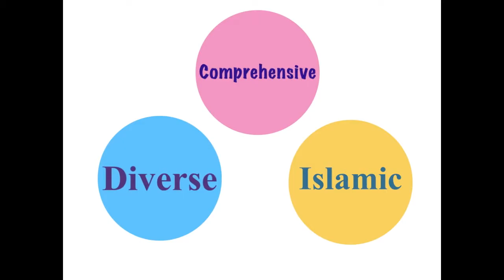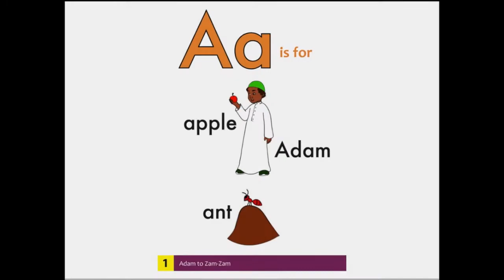The Islamic Phonics Readers; Revolutionizing The Way Muslim Children Learn To Read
Are you looking for an Islamic, diverse, and engaging reading series for your young learner? We've got you covered! With the help of Allah (SWT), we are creating a high-quality reading curriculum that teaches the fundamentals of reading, while instilling a strong sense of Muslim identity and love for Islam in Muslim children.